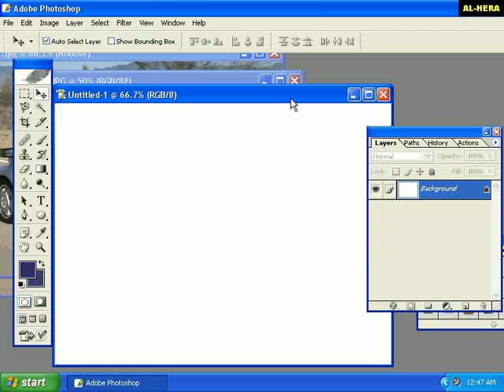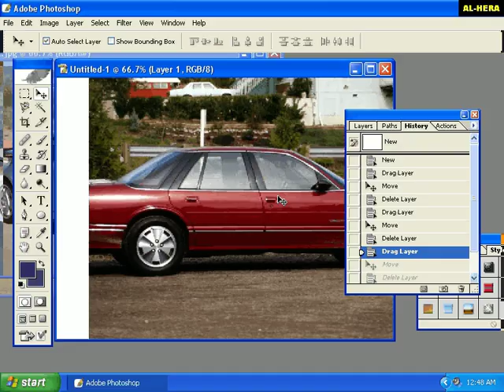2 3 Working History [Bangla]